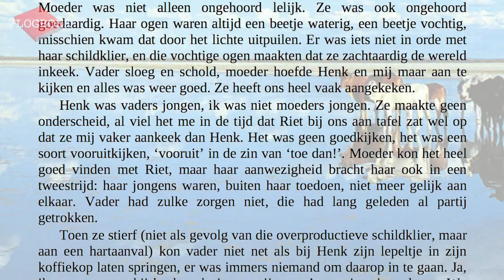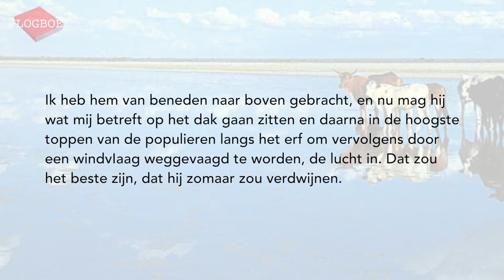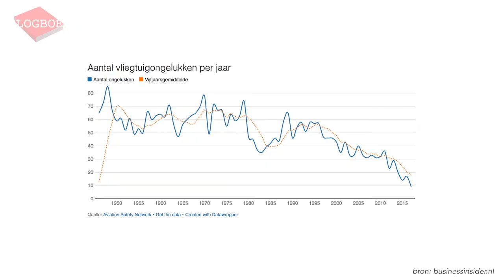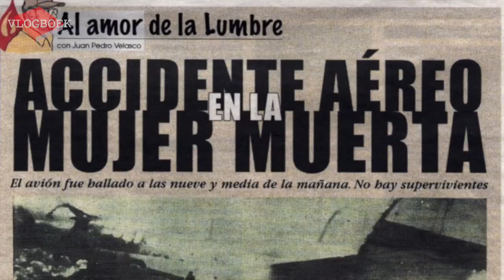Gerbrand Bakker / Abdelkader Benali / Edwin Winkels - VLOGBOEK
In deze video bespreekt Jörgen de volgende drie boeken:
Gerbrand Bakker - Boven is het stil
Abdelkader Benali - Bruiloft aan zee
Edwin Winkels - Haar laatste vlucht